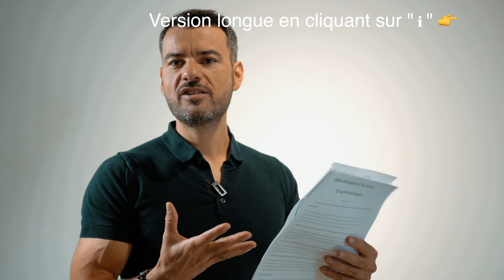MUSCULATION, FORCE ET DIÈTE CÉTOGÈNE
Voici un avant-goût de ce que vous allez savoir...

- Voyez les résultats, ne les imaginez pas. Regardez comment cette diète transforme votre corps et dope vos performances.
- Protégez Votre Cerveau : Explorez le potentiel rôle protecteur de la diète cétogène face aux traumatismes cérébraux légers.
- Amélioration de la Santé : Apprenez comment le régime cétogène pourrait être une solution pour votre physique et votre santé.
- Résultats Visibles : Découvrez les effets concrets du régime cétogène sur la composition corporelle et la performance athlétique.
- Spécialement pour les Bodybuilders : Un module entier dédié aux effets de la diète cétogène sur les bodybuilders naturels.
- Lutte Contre la Migraine : Éclairez-vous sur les dernières recherches liant migraine et alimentation.
- Études Récentes : Restez à la pointe de la recherche avec une étude récente sur la diète cétogène et son impact sur l'efficacité de l'exercice.
- Flexibilité et Confort : Apprenez à votre propre rythme, où et quand vous le souhaitez, grâce à un format numérique facilement accessible.
- Devenez un expert en un clic : Pas de bla bla. Juste une formation vidéo dense, sans le coût et la contrainte du face-à-face.
- Plus qu'une vidéo : Saisissez ces notes PDF et ayez toujours à portée de main l'essentiel à retenir.
- Sources Fiables : Gagnez en confiance avec une bibliographie scientifique complète.
- Soyez en avance sur tous : Une recherche flambant neuve vous révèle l'impact de la diète sur l'efficacité de vos exercices.